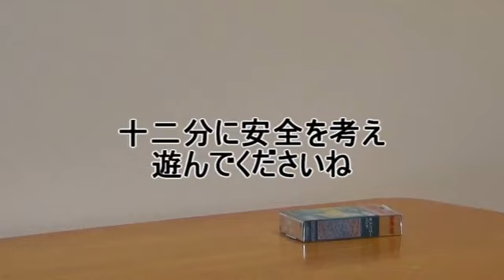工作 輪ゴムを使ったおもちゃをつくる 【意味を求められても困る工作】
工作　輪ゴムを使ったおもちゃをつくる
　【意味を求められても困る工作】

夏休みや冬休みなどの宿題に提出すると
怒られるかもしれないけども
親子のコミュニケーションとしてどうでしょう
刃物を使うので　おとっつぁん出番です

↓　↓　↓　自チャンネル紹介　↓　↓　↓
主に岩手の出来事をテキストスクロール動画で
最低毎週配信しています
その他　気が向いたときにムービーや良く分からないものを
ぽつぽつと上げています
気が向いたとき寄さってって

【他にこんな動画やったり・やらなかったり】

幼児など特に注意　電池の誤飲は何故危険なのか

上厨川さんさ踊り：岩手　夏休み２０１７　ほぼ無修正

桜舞 SakuraDance SakuraRain【岩手県金ヶ崎町】

【岩手】盛岡動物公園
 冬の生き物に会いに行く